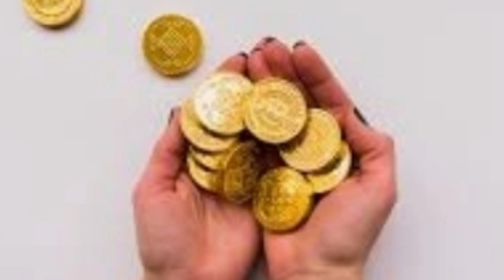AAJ SONE KA RATE KEYA HAY/ TODAY GOLD RATE IN SAUDI PAKISTAN/ GOLD PRICE TODAYgold rate in saudi